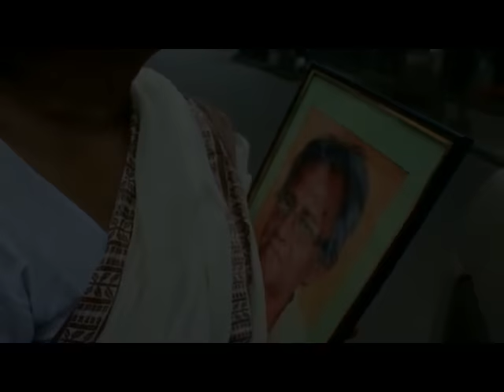Smriti - Bengali Short Film | The Indian Artist